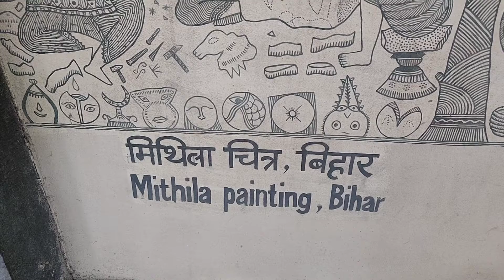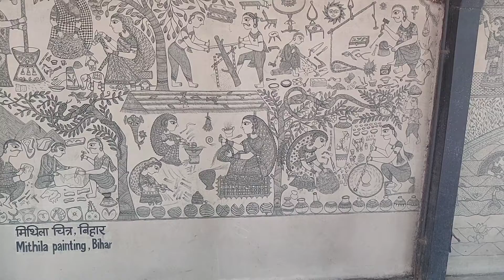Indian folk painting@BoltiKahaniyaByMamtaBhatt